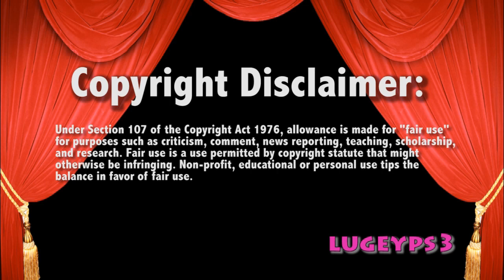WWE Raw 9/29/14 Rosa vs Layla Live Commentary